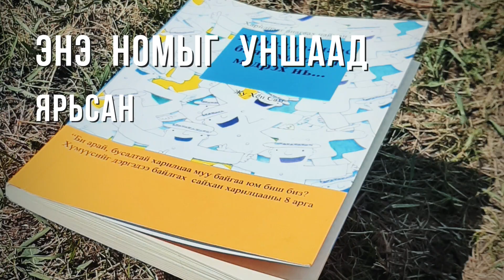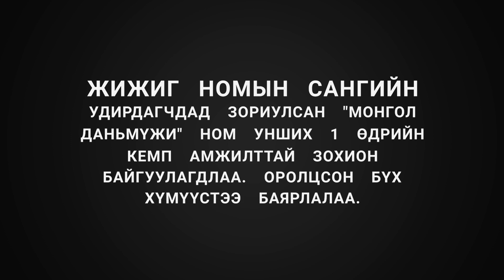Даньмүжи - 01 Зуны ном унших нэг өдрийн кэмп 2021.08.21